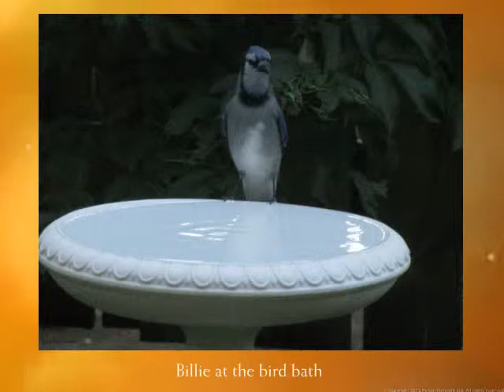Our Birds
Since putting up our bird feeders in mid September, we have obtained some new friends. We have gotten to know our Jays individually. They all have personalities and can be told apart by the different size and shape of the crest on the back of their heads. Featured in this film is our Jays: Billie, Piglet, Chatty and our Magpie Mike!